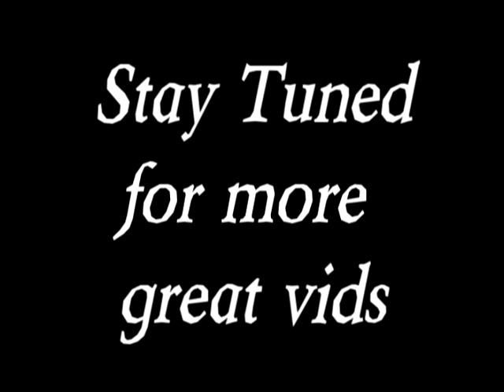NEW VIDEOS COMING OUT SOON!